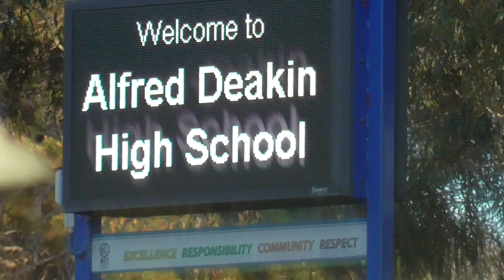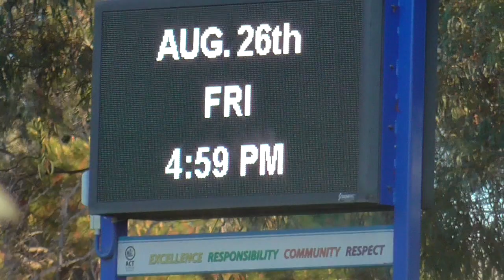13 days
Count them to land on the 8th of the 9th. Abduction = 89. Age = 13.